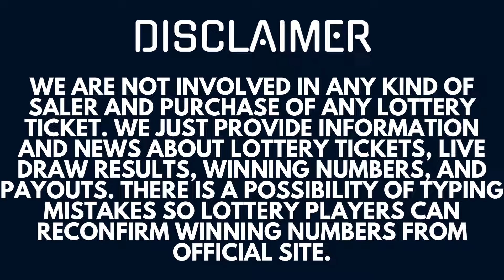Powerball November 23, 2022 Live Drawing – Double Play Lottery - Halloween Jackpot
Today Nov 23, 2022, I am uploading Powerball Lottery Results, Top payouts, and winning numbers for today and past 30 days in this video.

The Multi State Lottery Association (MUSL) releases Powerball November 23, 2022, results for today Monday. The Multi-State Lottery always conducts Power-ball live drawings Monday, Wednesday, & Saturday at 10:59 p.m., ET.

1. Indiana Hoosier Powerball Winning Numbers
2. Idaho Powerball Winning Numbers
3. Colorado Powerball Winning Numbers
4. Arkansas Powerball Winning numbers
5. Arizona Powerball Winning Numbers
6. Louisiana Powerball Winning Numbers
7. Missouri Powerball Winning Numbers
8. Michigan Powerball Winning Numbers
9. New Mexico Powerball Winning Numbers
10. Maryland Powerball Winning Numbers
11. Delaware Powerball Winning Numbers
12. Connecticut Powerball Winning Numbers
13. Illinois Powerball Winning Numbers
14. California Powerball Winning Numbers
15. Pennsylvania Powerball Winning Numbers
16. Ohio Powerball Winning Numbers
17. Washington Powerball Winning Numbers
18. DC Powerball Winning Numbers
19. Florida Powerball Winning Numbers
20. New Jersey Powerball Winning Numbers
21. Georgia Powerball Winning Numbers
22. New York Powerball Winning Numbers
23. Texas Powerball Winning Numbers
24. Virginia Powerball Winning Numbers
25. Mississippi Powerball Winning Numbers
26. Iowa Powerball Winning Numbers
27. Kansas Powerball Winning Numbers
28. Kentucky Powerball Winning Numbers
29. Maine Powerball Winning Numbers
30. Massachusetts Powerball Winning Numbers
31. Minnesota Powerball Winning Numbers
32. Montana Powerball Winning Numbers
33. Nebraska Powerball Winning Numbers
34. New Hampshire Powerball Winning Numbers
35. North Carolina Powerball Winning Numbers

Viewers can find 31 Oct, 2022 live draw results, winning numbers, payouts, 30 days previous results history list, updated news and announcements in above provided links.

Important Note: For getting Quick and fast Powerball lottery live draw results, winning numbers, payouts, and news.